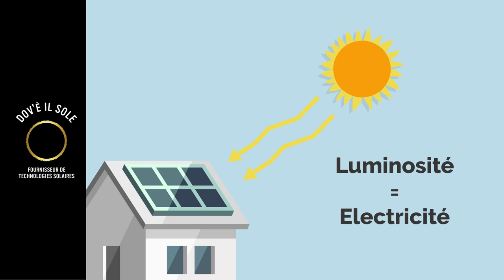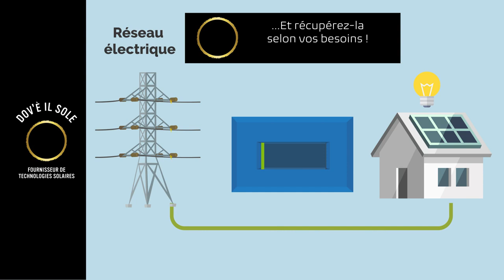FOURNISSEUR DE TECHNOLOGIES SOLAIRES - Fonctionnement - BOOST COM